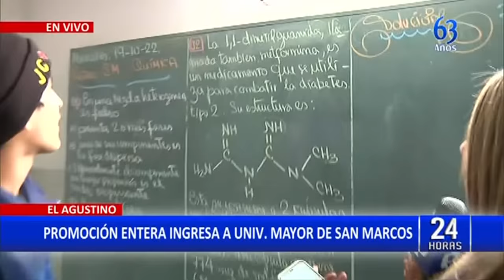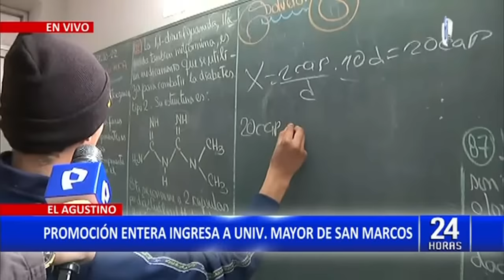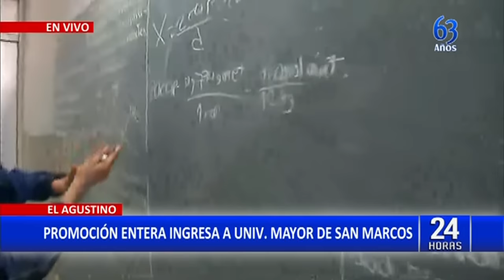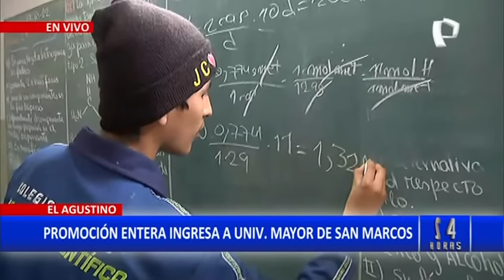El Agustino: Promoción entera que estudiaba hasta de madrugada ingresó a San Marcos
Luego de rendir el último examen de admisión a la Universidad Nacional Mayor de San Marcos (UNMSM), 24 alumnos de quinto de secundaria del colegio Juventud Científica, del distrito de El Agustino, conformado por hombres y mujeres, ingresaron a distintas carreras de la casa de estudios, el cual, solo una de sus promociones logró obtener un buen resultado en el examen.

Dentro de los ingresantes hay personas que provienen de diversas regiones del país. Entre ellos están: William Arce (Huancavelica), quien obtuvo el primero puesto en Gestión Tributaria, Sahory Canales (Apurímac), Camila Lara (Arequipa) y Linder Cárdenas (Junín). Los jóvenes, revelaron que los escolares tomaron cursos a la par de los que llevaban en el colegio para prepararse.

Los estudiantes tenían el turno de 8 a.m. a 2 p.m. en su centro educativo, durante las tardes tenían clases virtuales que contribuían a completar el silabo que pide la UNMSM para su proceso de admisión. Por la noche, repasaban sus contenidos hasta la madrugada, hasta las 2 a.m. aproximadamente.

SE ESPERA MÁS INGRESOS

Arturo Jacinto Cahuana, fundador del colegio, señaló que un grupo más de alumnos está preparado para rendir el examen de Ciencias y Humanidades, este domingo 23. “Es todo un equipo comprometido, gracias a ese esfuerzo se ha logrado este éxito.  Para este domingo que se realiza el examen de Humanidades, van air 16 alumnos más, y se espera el mismo logro”, expresó.